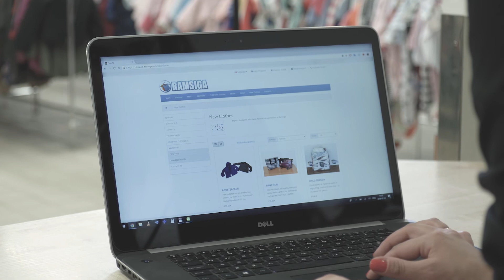Ramsiga promo 3